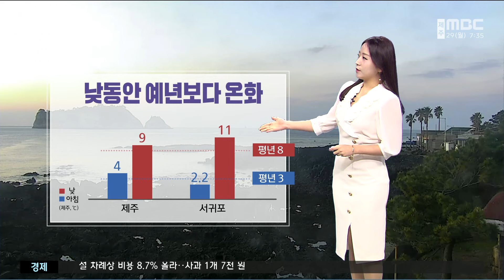오늘까지 맑아요! 내일 늦은 오후부터 '비'